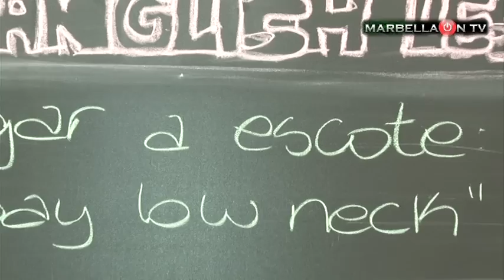Bar Clandestino, Marbella